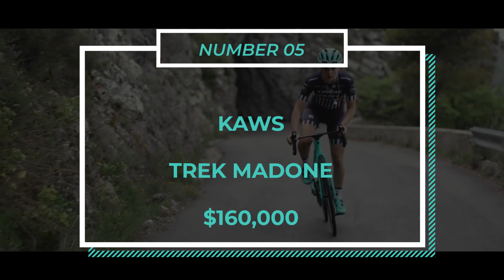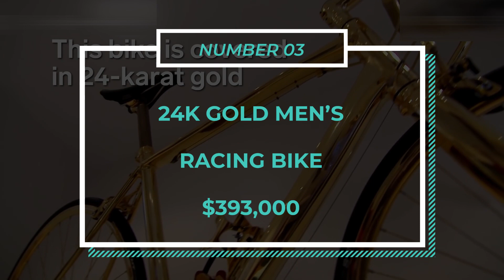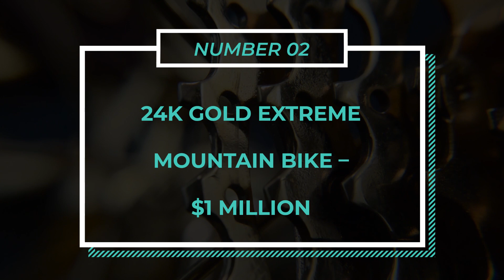Most Expensive Bicycles In The World in 2021 | Top 10 Most Expensive Road Bikes | Luxury Bicycles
Bicycles are a good means of transport to go in a healthy and economical way from one place to another, although in the economic part it is not always fulfilled. You must have run many types of cycles in your childhood and at times you probably have also run away and saved. Looking at the increasing number of Cycle riders, every year its new models are coming into the market. We are going to introduce you to some shocking bicycles today, which is not such a bicycle, it costs more than a luxury car. And if you do not believe us then here we present the 10 most expensive bicycles in the world. -

📌24k Gold Extreme Mountain Bike – 24k Gold Extreme Mountain bike now holds the title for the most expensive gold bike now.

Tagged with an outrageous price tag of $1,000,000, the 24k gold plated fat bike is making the rounds this week, first spotted on MTBR, and for good reason – love it or hate it, this thing would certainly turn some heads. Most gold-plated bikes we’ve seen usually include the frame, fork, and some of the components and wheels depending on the build.

📌The Butterfly Trek Madone - currently holds the title of the most expensive bike sold in the world. The second most expensive bike ever sold was the Trek Yoshitomo Nara Speed Concept that was sold for $200,000.

📌24K Gold Men’s Racing Bike -  it is finding popularity that goes beyond jewelry. Adding to gold’s splendor, Goldgenie hiked its value to the next level with the 24 karat Giant Defy 3 aluminum-framed road bike.

From the bike’s spokes to the tips of the handlebars, to every single cog on the gear clusters is plated in 24k gold. Apart from the bike’s limited edition soft San Marco suede saddle, handlebar grips, and SR4 racing tires, pretty much everything else is coated with precious metal. Priced at a whopping £250,000 (Rs 2.45 crores), if all the bling falls short, buyers can also have the bike frame encrusted with diamonds.

📌Trek Yoshitomo Nara Speed Concept - A custom-built time trial bike, the Yoshitomo Nara Speed Concept was designed by Trek and decorated by the renowned Japanese artist Yoshimoto Nara. The bicycle sports a carbon fiber frame for lightweight and maximum speed and was designed for extreme competitions and racing with a price of $200,000.

📌KAWS – TREK Madone – $160,000 The Kaws bicycle launched by Trek Madone is what we call the perfect blending of style, comfort, and elegance. The model was designed and endorsed by Lance Armstrong, a well-known figure among bicycle riders. Other than being a visual stunner, the bike also incorporates several technically superior features which adds an extra oomph to the design.

📌AURUMANIA GOLD BIKE CRYSTAL EDITION – $114,000 Auramania is a French company that has manufactured the limited-edition gold bike which looks very vintage and expensive. The framework is super sleek, gold-plated, and lightweight. With its simple, minimalistic, and yet elegant design, the beautiful bicycle belongs to a museum and is fit to be displayed in a glass case.

📌TREK MADONE 7 – DIAMOND – $75,000 Trek Madone is a popular name in the bicycle industry, loved by bicycle lovers and adventurers. The sports bicycle looks professional, is armed with a set of super cool features, and guarantees the ride of your life. Fun fact: it was first auctioned at the Lance Armstrong Foundation Gala and managed to raise $75000! Aptly named the Trek Madone 7- Diamond, the bicycle combines a carbon-fiber framework and precious stones.

📌CHROME HEARTS X CERVELO MOUNTAIN BIKE – $60,000 This limited edition luxury bike by Chrome Hearts was built in collaboration with Cervelo. The framework features patented designs exclusive to Chrome Hearts- from cute heart designs to jewel-encrusted patterns, rhinestones- you get it all.

📌ASTON MARTIN LIMITED EDITION ONE-77 FACTOR CYCLE – $39,000 The internationally famous sports car brand has now teamed up with Factor Bikes to launch the One-77 Factor Cycle – a contender for the most expensive racing bicycle in its category. The bicycle is aimed at elite bicycle enthusiasts and collectors. The framework is sleek, stylish, and very chic.

📌LAMBORGHINI X CERVELO P5X LAMBORGHINI EDITION BIKE – $20,000 Lamborghini, best known for its expensive cars, has now collaborated with Cervelo and launched the new and path-breaking P5X model. Riders who want to purchase this bicycle note that there will be only 25 exclusive P5X models manufactured and available in the market.